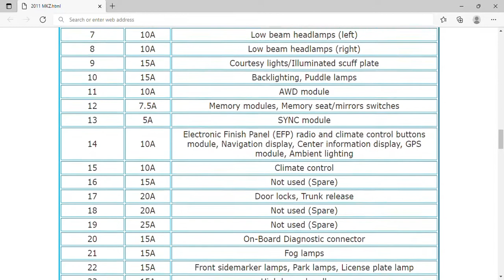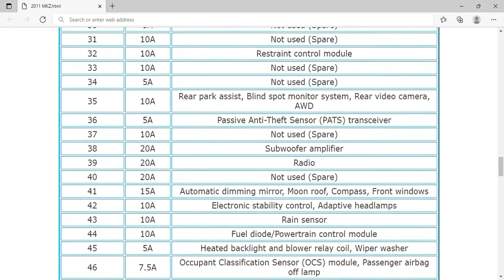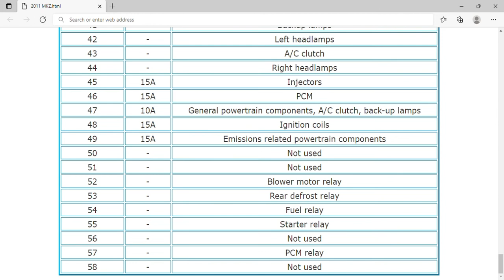2011 Lincoln MKZ Fuse Box Info | Fuses | Location | Diagrams | Layout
2011 Lincoln MKZ Fuse Box Info | Fuses | Location | Diagrams | Layout